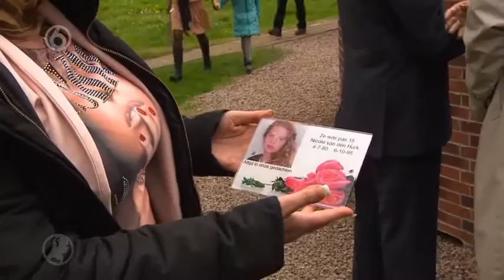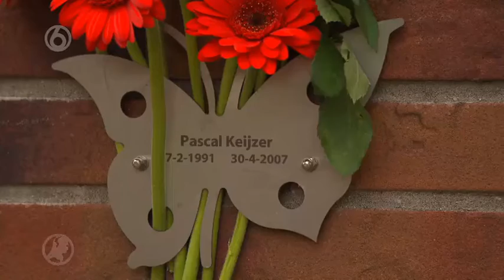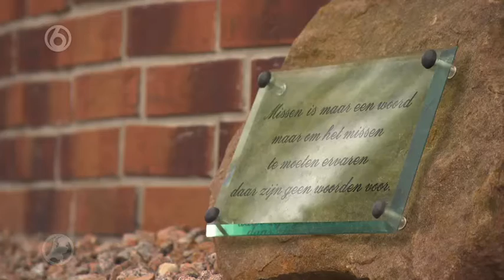Nicole van den Hurk herdacht op muur tegen geweld (Hart van Nederland 09 05 2015)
Nicole van den Hurk verdween in oktober 1995. Zij is dan 15 jaar oud. Bijna 7 weken later wordt haar ontzielde lichaam gevonden in de bossen bij Mierlo. Op de muur tegen geweld kan iedereen zijn bordje vastmaken en iemand herdenken. Eind 2015 begint de rechtszaak tegen de 47-jarige Jos de G. Hij werd in 2014, dus ruim 18 jaar na het misdrijf opgepakt na een DNA-match. Mr. Richard Korver is de advocaat van de nabestaanden van Nicole van den Hurk.